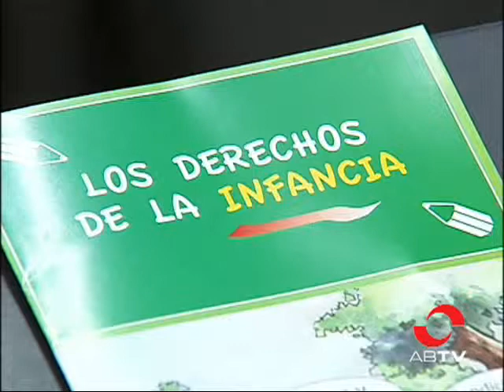El Pleno Infantil volverá a reivindicar mañana los Derechos del Niño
El Ayuntamiento de Albacete volverá a conmemorar el aniversario de la aprobación de la Convención de los Derechos del Niño con un Pleno infantil en el que los concejales electos serán sustituidos por niños de la ciudad. Además, los pequeños llevan trabajado semanas sobre el tema con la colaboración de UNICEF.